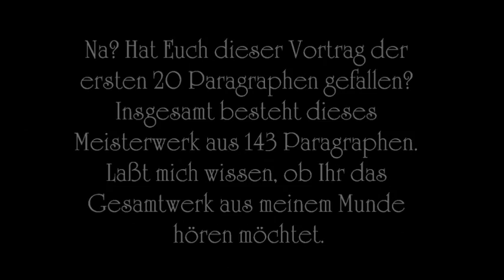EAPoeProductions - Urheberrechtsgesetz §1 - §20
Ihr hättet mich vor einigen Wochen einige Tage erkältet angetroffen und, was noch schlimmer ist (für mich), aphon. Nach solch einer Episode empfiehlt es sich die Stimmbänder Schritt für Schritt wieder an die Technik des Vorlesens heranzuführen - eine Fingerübung, wenn Ihr mir dies Wortspiel gütigst erlauben möchtet...
Da ich mich ziemlich ausführlich mit dem Urheberrechtsgesetz konfrontiert sah bei der Auswahl der Texte welche ich lese, und ich auch dieser Tage eine grundlegende Frage aber keine Antwort hatte, fand ich mich googelnderweise auf einer aktuellen PDF-Version des Werke wieder das uns alle angeht aber niemand versteht: der ungekürzte Gesetzestext, immerhin 55 Seiten bzw. 143 Paragraphen, und, was am Besten ist, trotz seiner Aktualität nicht urheberrechtlich schutzfähig. Der §5 ist hier eindeutig und unmißverständlich und gestattet auch seine öffentliche Lesung wie in meinem Kaminzimmer.
Was lag also näher als mich einmal an einem solchen Text zu versuchen und ihn vorzutragen wie eine Geschichte meines früheren Selbst? Betrachtet es bitte als eine Art Experiment und sagt mir was Ihr davon haltet (bevor ich die noch verbleibenden 123 Paragraphen auch noch lese...). Der dahinterstehende Gedanke ist der, selbst einem leeren Text, einer Ansammlung von Worthülsen wenn Ihr so wollt, eine bedingte erzählerische Tiefe zu verleihen alleine durch die Art des Vortrages. Mit knapp 23 Minuten Spielzeit bekommt Ihr in unterhaltsamer - wie ich hoffe - Weise die ersten zwanzig Paragraphen präsentiert. Wenn Ihr mögt hänge ich "den Rest" auch noch dran...
Ich hätte da auch noch einen Robo-Texter...
Und nun erlaube ich mir Euch eine gute Unterhaltung zu wünschen.
Mit meinen vorzüglichsten Grüßen stets Euer ergebener Diener